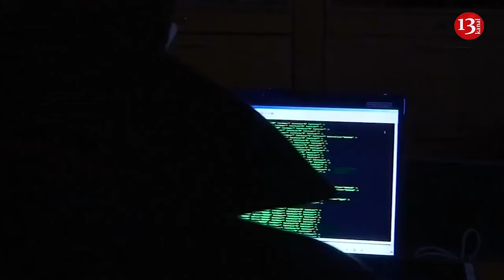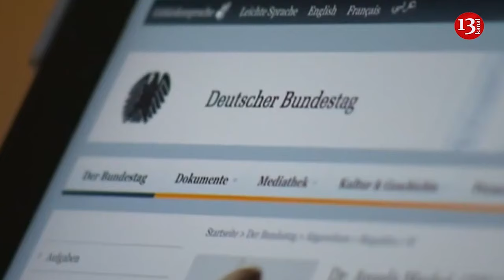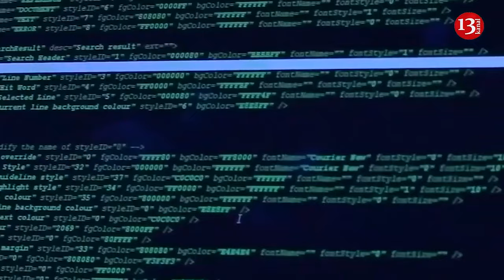EU mission in Armenia targeting Russia rather than Azerbaijan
Recently, the Armenian parliament ratified the agreement on the status of the EU mission stationed on the border in Azerbaijan. As is known, the mission was established in January 2023, and in December, the number of mission participants increased from 138 to 209 people, according to Azernews  media outlet.
Currently, the US joining this process and planning to send its soldiers to Armenia as part of the EU mission actually means that the West is creating its own military base in Armenia. All these processes take place on the borders of Azerbaijan. So many think that this format is directed against Azerbaijan.
However, member of the Azerbaijani Parliament Fazil Mustafa thinks that this mission links with Russia rather than Azerbaijan. Speaking to Azernews on the issue, Azerbaijani MP noted that Armenia takes these measures because it feels uneasy. He pointed out that Armenia is right in a certain sense from its own point of view. MP underlined that the issue should be approached on the basis of relations with Russia rather than with Azerbaijan. Yerevan emphasized intensive contact with the West.
“However, they probably calculated how dangerous and risky these relationships are. Otherwise, the presence of the EU mission or the US mission in the region can create great cataclysms for Armenia. Because a country that has built such deep relations with Russia suddenly makes a U-turn and approaches to another power center. The protective capabilities of this power center are also not at a high level. Therefore, this issue is still one of the factors that show that Armenia itself is a bit adventurous. This is a dangerous adventure, and it is difficult to say how Armenia will eliminate its consequences,” he said.
Fazil Mustafa pointed out that the fear from his society and takes concrete steps towards peace. “As I mentioned earlier, the increase in the number of military personnel from the West is a matter related to Russia. For Azerbaijan, Armenia is already a country that maintains a military base of a foreign state in its territory. As is known, except for the military base in Gyumri, the borders of Armenia and the airport are guarded by the military of another country, not by Armenia's own military. Now, the arrival of a new foreign power means that there will be a problem between the previous power and the newcomers. Therefore, this is more relevant to the relations between Armenia and Russia,” Fazil Mustafa opined.
The MP pointed out that the creation of the West’s military base in Armenia means a military conflict with Russia.